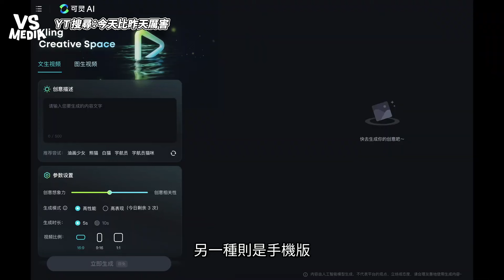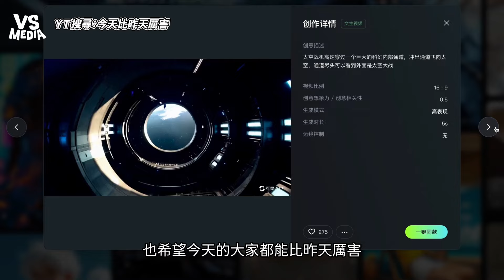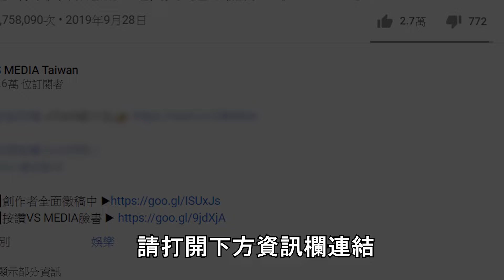那些會動的照片、梗圖怎麼做？超強影片生成AI可靈 Kling 教學｜VS MEDIAｘ@今天比昨天厲害